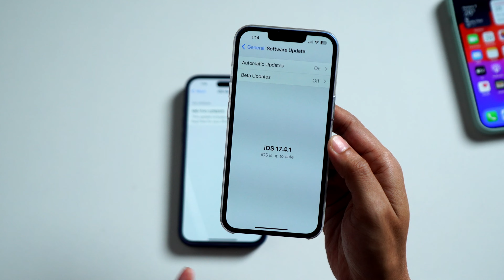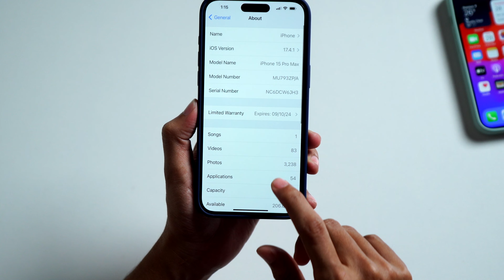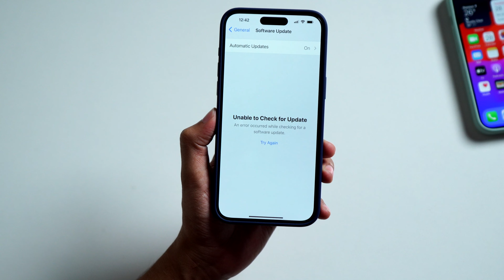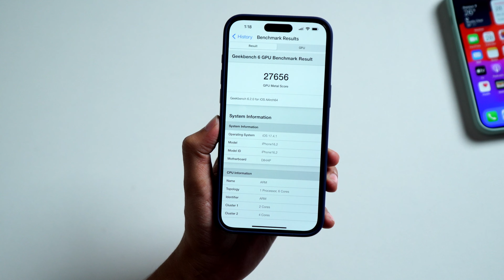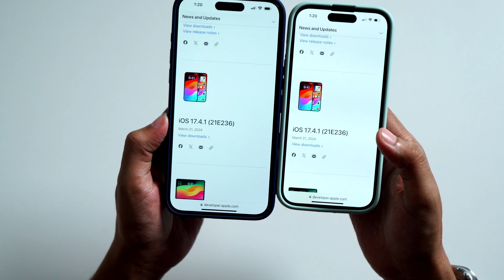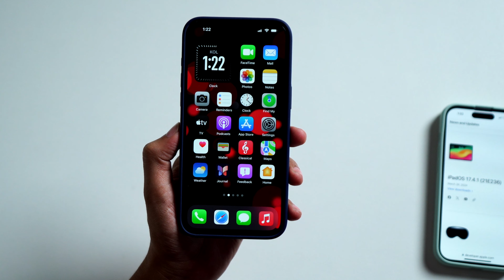iOS 17.4.1 | iOS 17.4.1 Re Update - Released Big Problems in Hindi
In this video iOS 17.4.1 Re Update Released Bug Fixes in iPhone.

Watch this video till end to know everything about this iOS 17.4.1 RE!